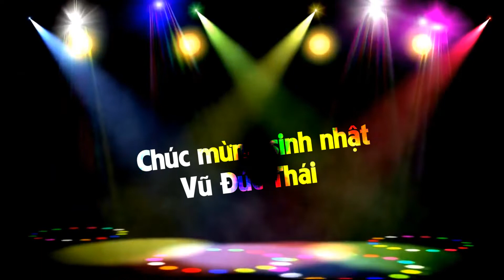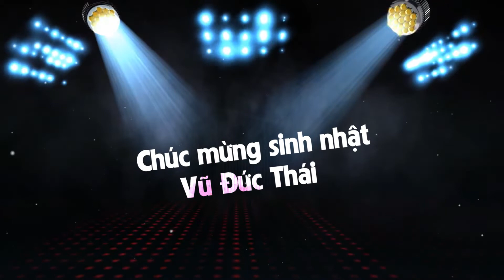Chúc mừng sinh nhật Vũ Đức Thái - hiệu ứng ánh sáng sân khấu